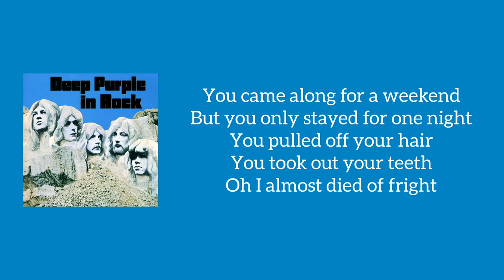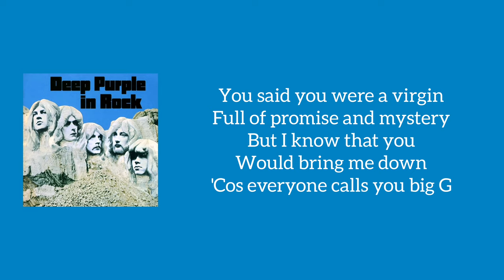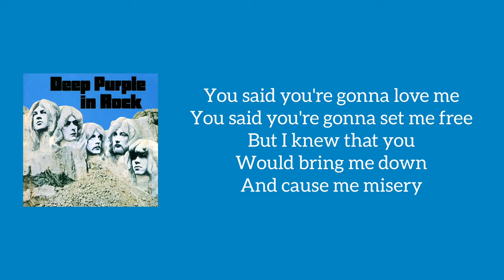Deep Purple - Living Wreck (Lyrics)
This is the lyrics to the song Living Wreck is from band Deep Purple.
This song Living Wreck is from the album Deep Purple in Rock.